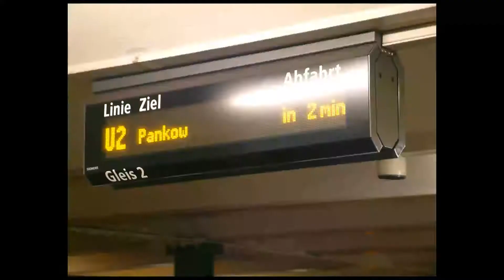Berlijn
Fotomontage van twee bezoeken aan Berlijn in 2004 en 2007